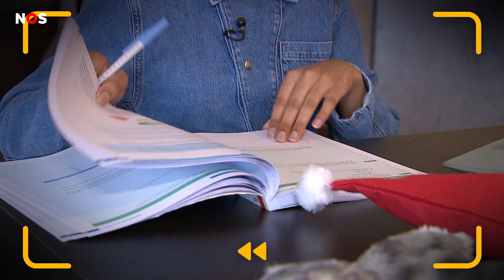De ouders van Joas zorgen voor corona-patiënten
Ook in 2021 had Nederland veel last van de corona-crisis. Joas merkte thuis ook veel van corona. Zijn ouders werken in het ziekenhuis en moesten zeker in het begin van het jaar lange dagen werken om voor corona-patiënten te zorgen.